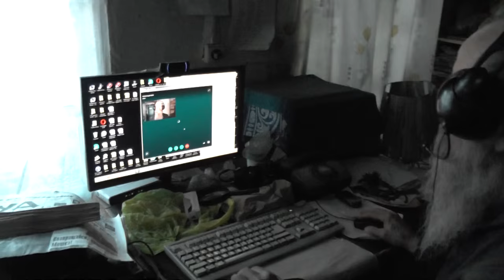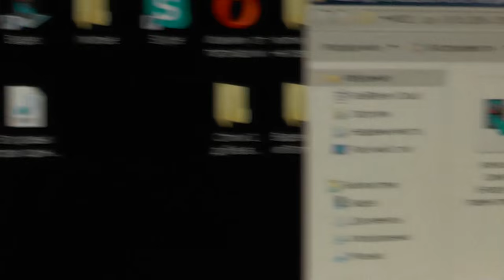Сирах 34:5 Гадания и приметы и сновидения … суета 11.01.2016